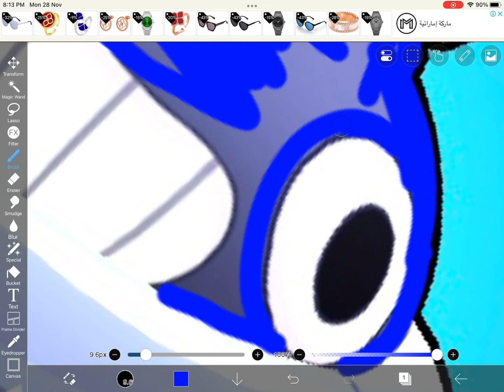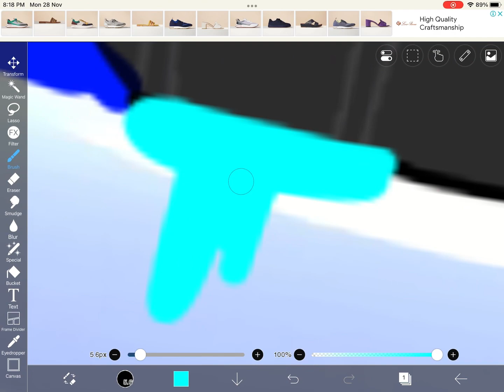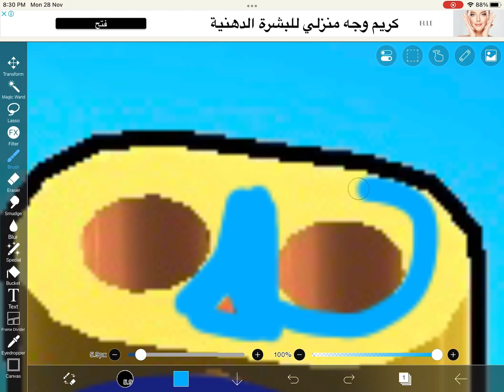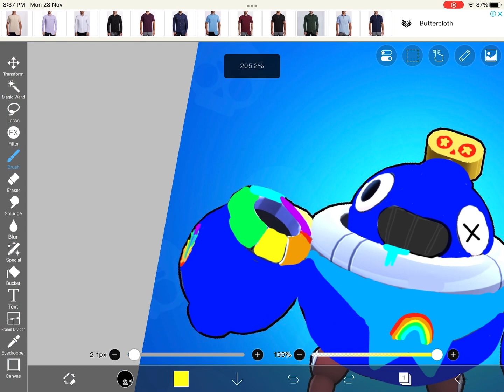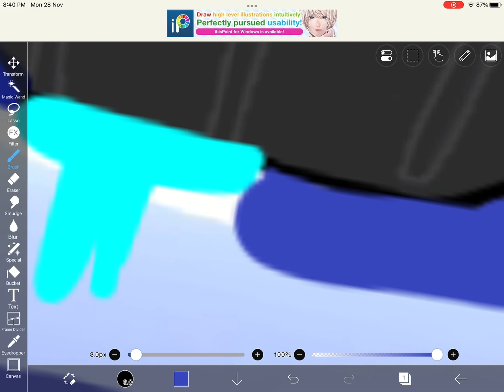Making tick from brawl stars to blue from rainbow friends